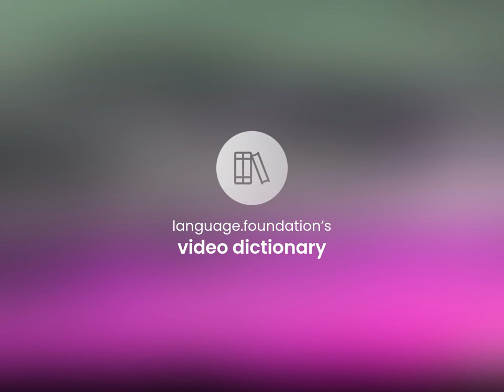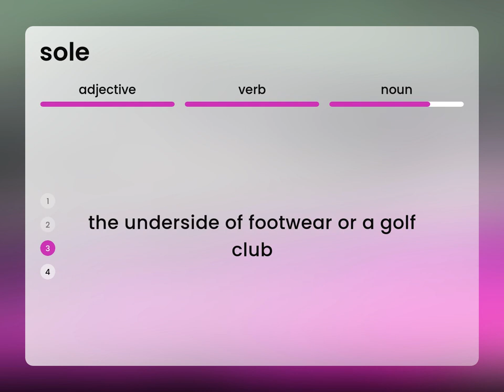Sole | SOLE definition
What does SOLE mean?

Susan Miller (2023, February 26.) Sole in the dictionary